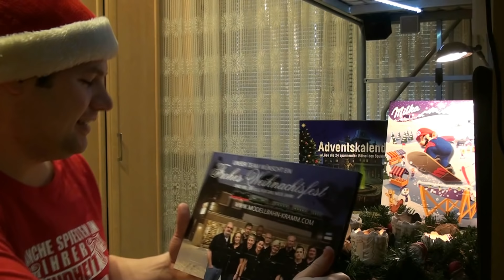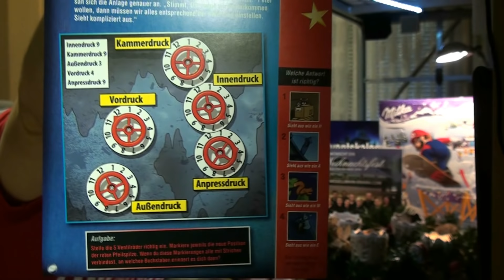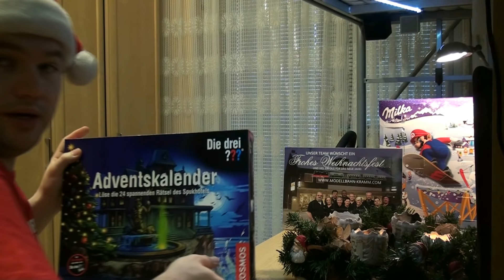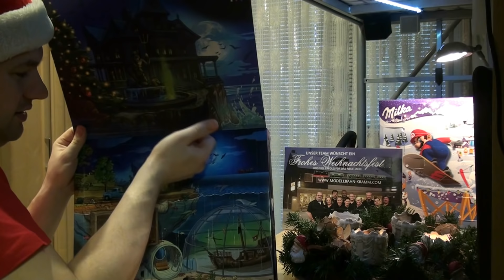Lets Christmas - NRWBoy18's Adventskalender 2018 [Törchen 9]